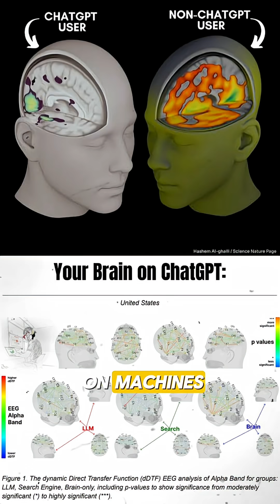Scientists Proved AI Is Making You Dumber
New MIT research suggests that using AI tools like ChatGPT may reduce brain activity in key areas. The study highlights how reliance on AI can lead to cognitive laziness, where individuals make more mistakes due to reduced analytical thinking. This is crucial information regarding AI learning and its potential impact on cognitive functions.

years…